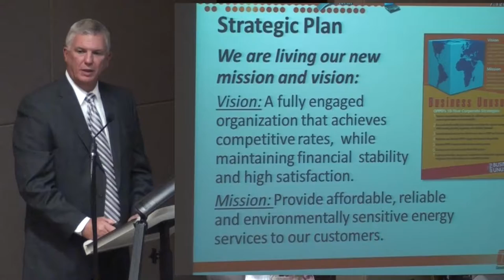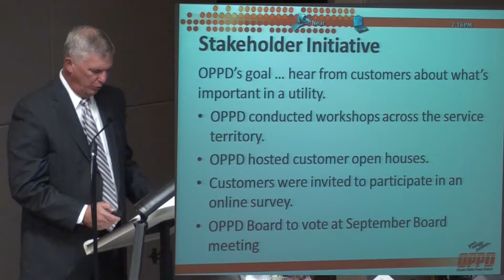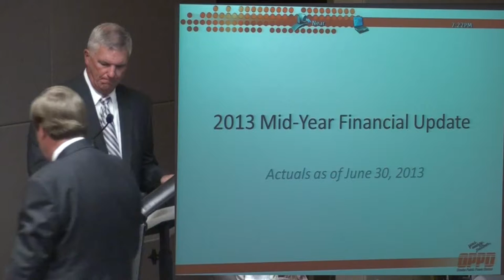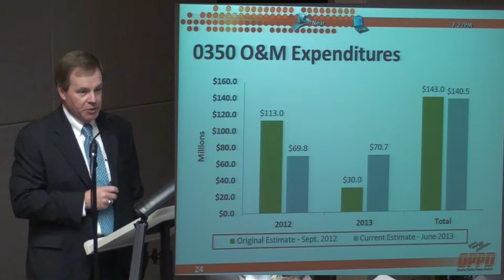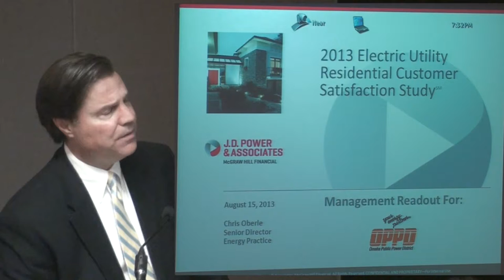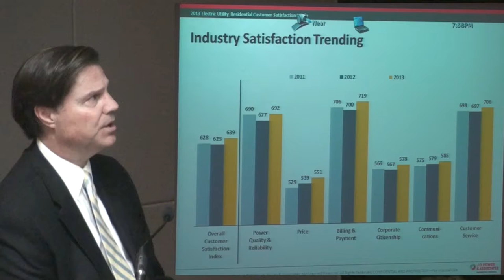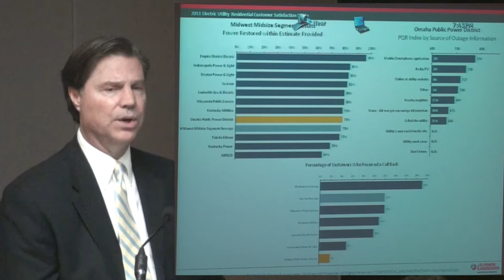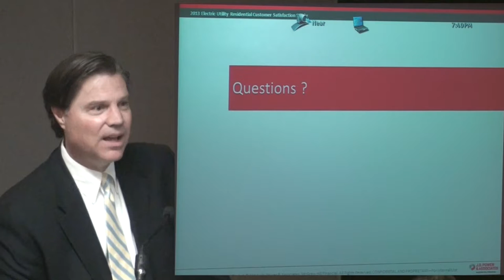OPPD Board Meeting Aug 2013